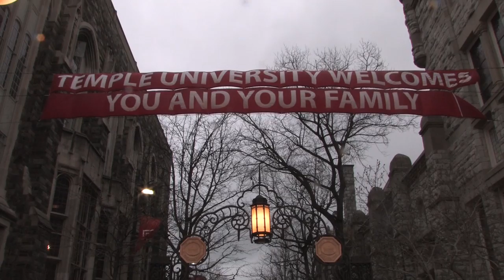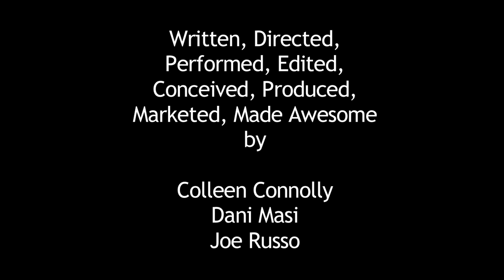Maxi's Pizza Project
A video about Maxi's Pizza located at Temple University. Made by Colleen Connolly, Dani Masi, and Joe Russo for an assignment in Claudia Pine-Simon's Honors Cyberspace and Society class. Shot on a Canon XHA1 at 24fps. We shot and edited the video in a day because of time constraints and because our professor was not grading us the film aesthetic as much as the effort, concept, and meeting the requirements for the project. I hope you enjoy!